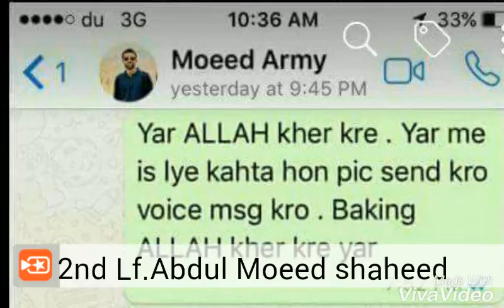Last Messages of 2nd Lt.Abdul Moeed shaheed